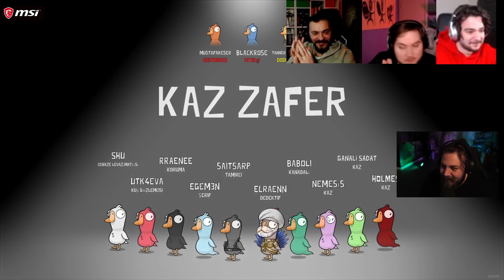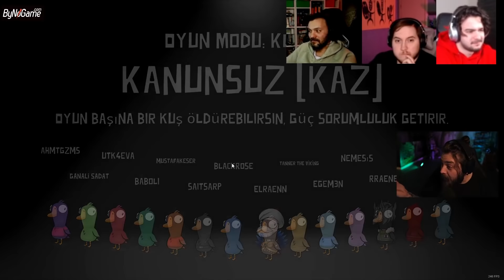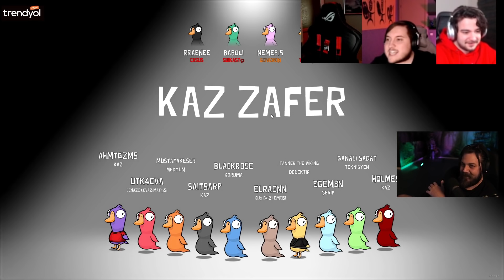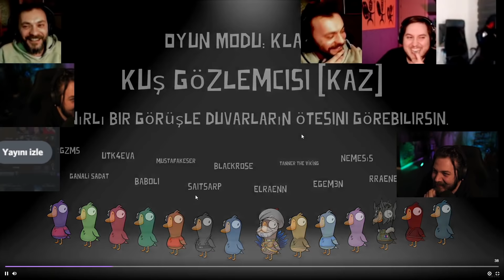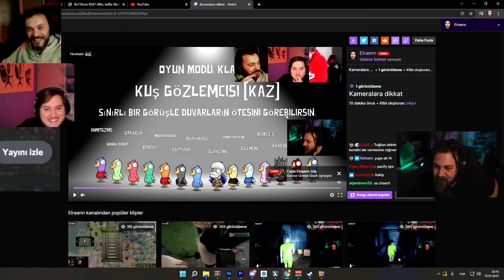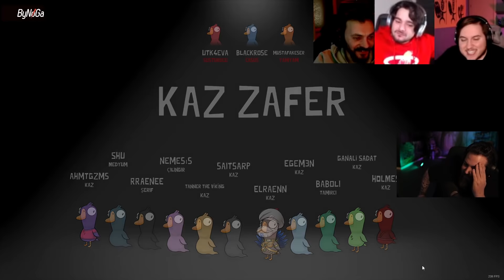ELRAENN - EKİP İLE GOOSE GOOSE DUCK OYNUYOR ( FACECAM ) #6